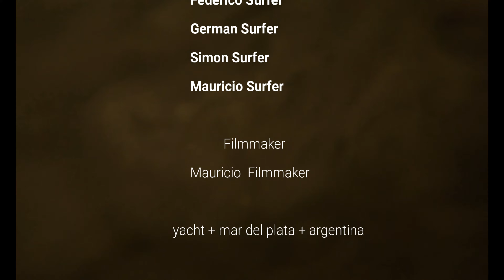Surf en el Yacht Playa Grande Muy Temprano al Alba en Primavera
Aloha, surfando otro día mas el Yacht a las 530am, una experiencia inolvidable, alucinante. En este video estoy con más surfer locales en donde vamos a disfrutar de buenas olas y buenos wipeouts...

Las tomas se realizaron entre las 515hs y  745hs con una Gopro 7 Black en SuperWide 120 F el 14 de Octubre 2021 plena primavera.

Mauricio Papasodaro.